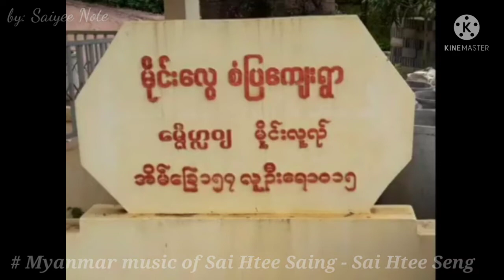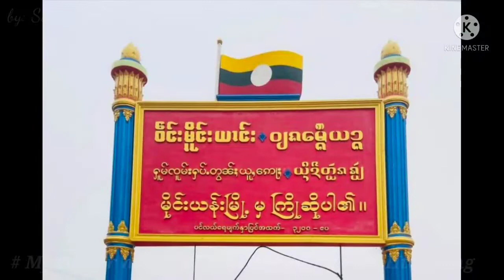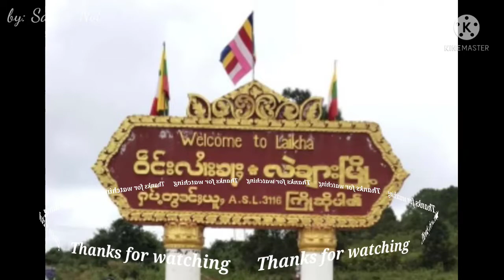# Myanmar music of Sai Htee Saing - Sai Htee Seng .